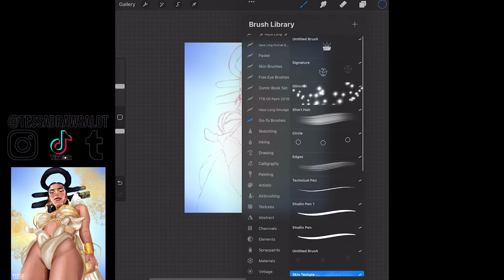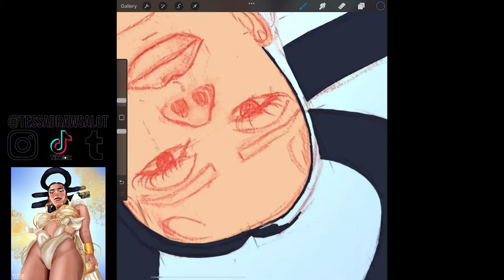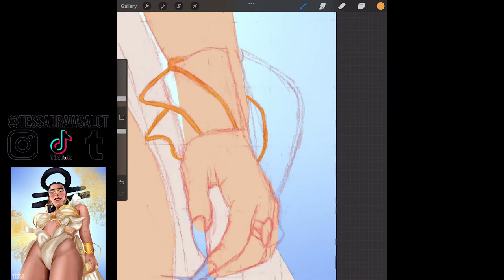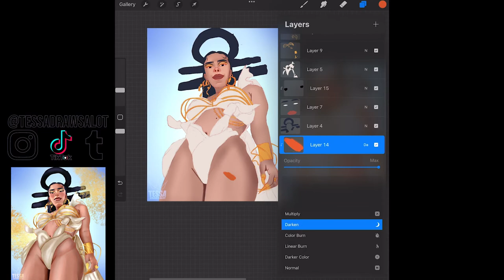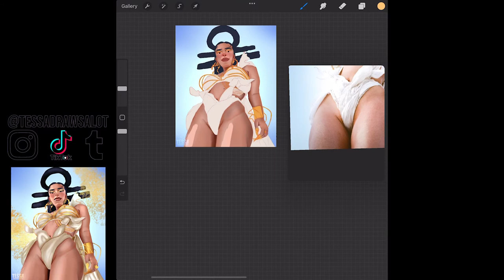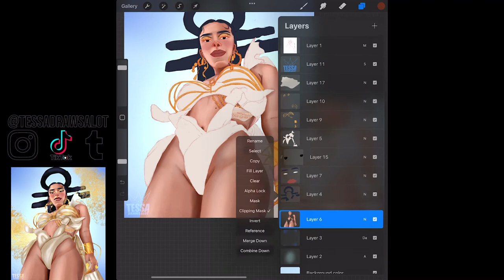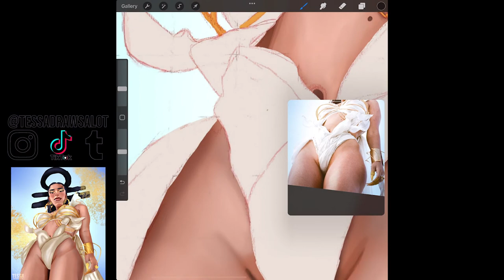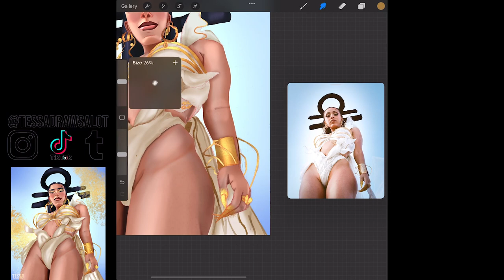Doja Cat Goddess Timelapse | Procreate Timelapse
In today’s video, I will be showing you the full process behind my latest piece “Doja the Goddess”. If you have any recommendations for what tutorials you would like to see, drop it in the comment section💕 Please be sure to like, comment, share, and subscribe for more content!